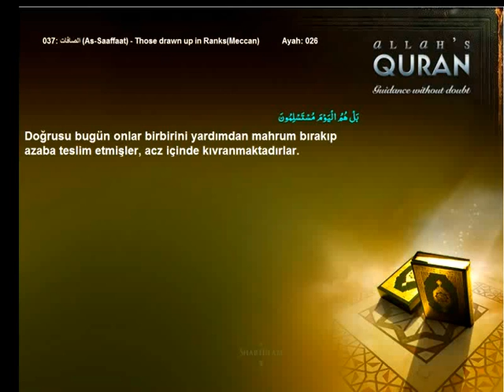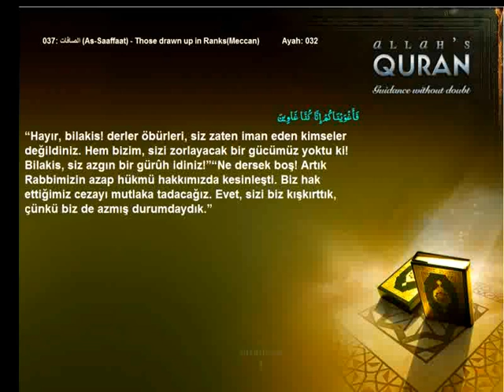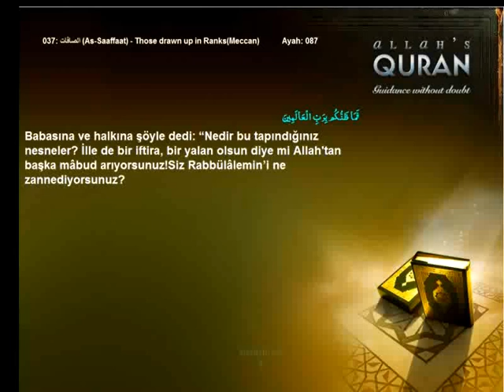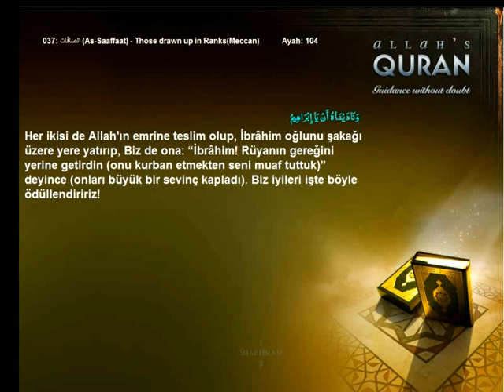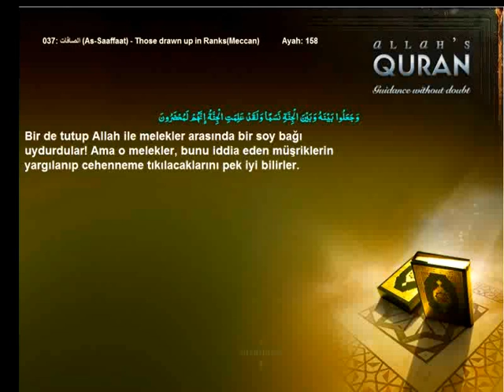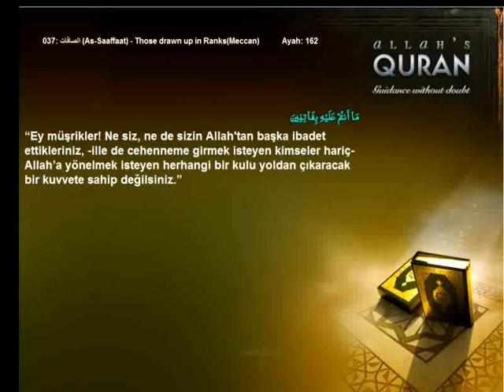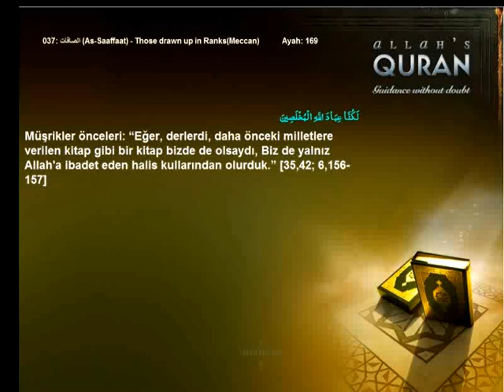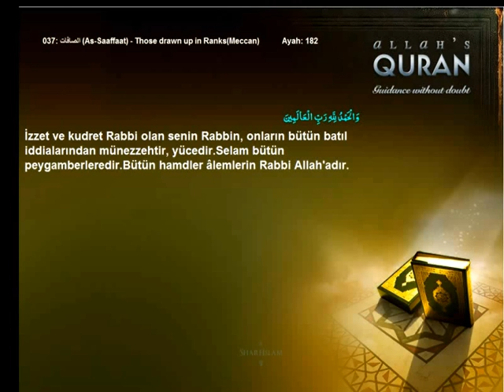Quran Turkish only 037 الصافات As Saaffaat Those drawn up in RanksMeccanIslam4peace com